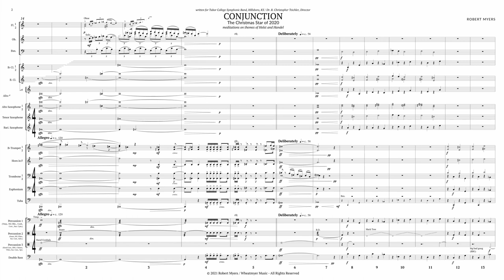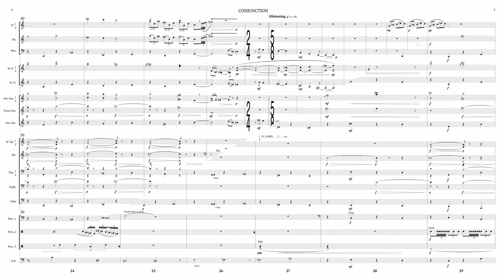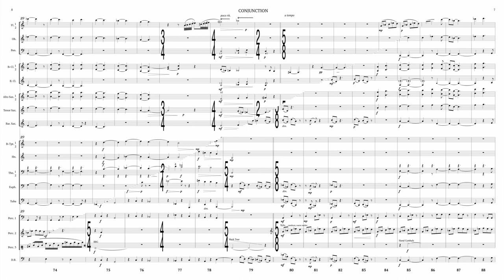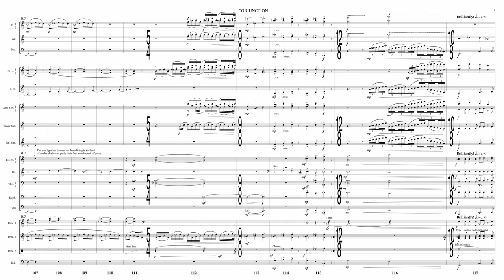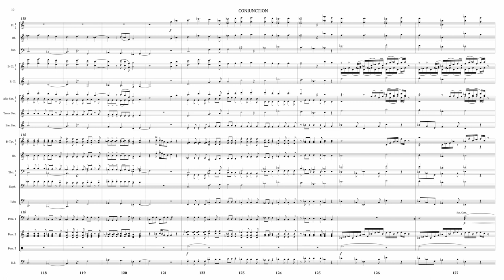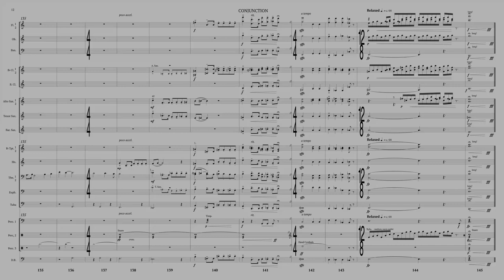Conjunction: the christmas star of 2020 - widescreen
2020 is widely characterized for its maladies: murders, burning cities, riots, a pandemic, economic shocks, and political turmoil. For some of us it also held personal tragedy such as my brother’s passing from COVID. But, 2020 also brought a sign of hope, namely the celestial phenomenon known as the Great Conjunction of 2020. For earth-bound observers, this was the closest approach of Jupiter and Saturn in almost 400 years as they appeared to almost touch in the early evening sky to produce the most brilliant evening star of our lifetimes. The occurrence of the event in November-December neatly coincided with the Advent season, peaking just before Christmas Day. One could hardly fail to note the parallels with the Christmas star of Matthew’s gospel which gave the conjunction its alternate name, the Christmas Star of 2020. Thus, this star spoke, to those with ears to hear, the same message the prophet Isaiah wrote about the coming Messiah, “The people that walked in darkness have seen a great light.” This star thus served to remind us that the LORD has not rejected us; He will show His favor again; His love has not vanished; His promises have not failed; He has not forgotten to be merciful or compassionate; and we are called to remember His mighty deeds (Psalm 77). CONJUNCTION: The Christmas Star of 2020 is inspired by these events.

For the music, I looked to Gustav Holst’s The Planets for themes that would portray Jupiter and Saturn’s pas de deux. I selected several motives from the corresponding movements mixed and matched in sometimes easily recognized quotations and other times in heavily camouflaged derivations. An exuberant polyphonic passage recaps themes from both Jupiter and Saturn as uncertain musical themes resolve into hopefulness. While Holst’s motives provide CONJUNCTION’s foundation I also used Handel’s Messiah for transitory and climactic material. You will hear his “The people who walked in darkness have seen a great light” in transitions and a short trombone solo. And a reharmonization of the opening line from “For unto us a child is born” brings the music to a joyous climax.

Although the music stands firmly on its own, I elected to incorporate some narrative to make the musical sentiment explicit. In commentary on 2020’s grim events, adaptations of Habakkuk 1:2-4 and 2 Tim 3:1-4 are set over Saturn’s plodding and ominous harmonies. Contrasting replies shimmer with hope as the narration melds Isaiah 9:2 and Luke 1:78-79 over another Saturn motive set against pitch sets from Jupiter’s main hymn theme. Still, it’s the music that tells the story of the Christmas Star of 2020.

I feel somewhat guilty making claim to this music as almost all the building blocks are taken from other composers. But the end result is neither medley, arrangement, nor pastiche. Rather it is something clearly new, so I call it my own with deep respect to those giants on whose shoulders I stand.

Robert Myers
S.D.G.